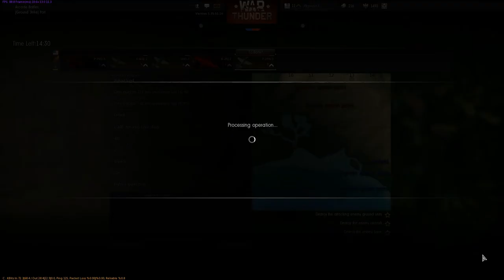Let's Play War Thunder #056 American-Arcade ["gute Laune Let's Play"|Deutsch]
Alle Links die ihr braucht
►Unterstützt mich und kauft Spiele sicher, günstig und schnell bei meinem Partner

-If any publisher has an issue with any footage please get in contact with me and i will delete the Videos immediately.
System-Message-End